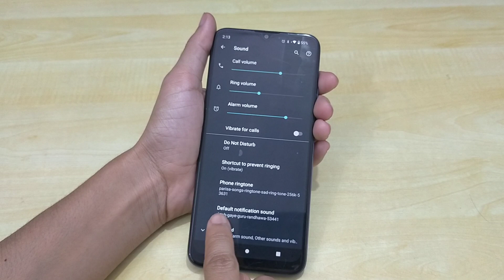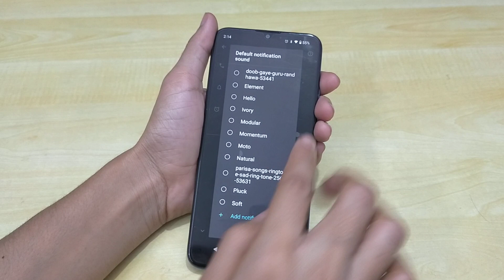How to Change Notification Ringtone On Motorola One Macro | Notification Sound kaise change kare